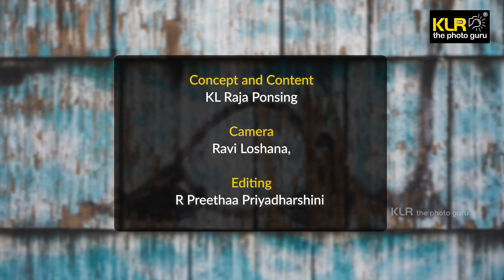Street Photography Settings - KLR the photo guru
Best tips for Street photography settings from KLR the photo guru. This video covers all the important camera, menu and lens selections for great storytelling street photography.

Use these guidelines when you go for the next photo walk or field trip. Nothing is less important when it comes to camera settings for good photography.

ஸ்ட்ரீட் போட்டோகிராபி பற்றி மேலும் புரிந்து கொள்ள இந்த வீடியோவைப் பாருங்கள் மற்றும் KLR போட்டோ  குருவிடம் கேளுங்கள்!

Featured images : Viswanathan T., Gayathri S.V., Shalini Bose, Umasankar Dhanapal, Pon Viswanathan T., Surabhi Tripathy, Srikant S.
Thumbnail photo by Hari

Video Set Up Equipment :
Godox Professional LED Video Lights
Nikon Z6 II with 24-120mm f/4
Canon EOS 5D SR with Canon 85mm f/1.2 lens
Sennheiser Professional Audio Sennheiser EW 112P G4-A.

Team :
KL Raja Ponsing - Concept and Content
R. Preethaa Priyadharshini - Editing
Camera -  Ravi Loshana